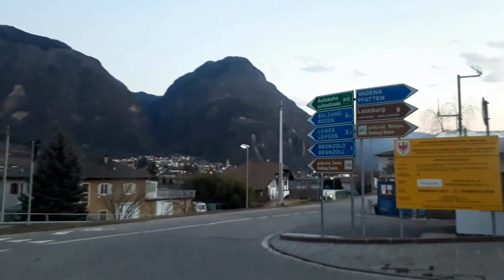Ciclabile di Bolzano Bozen fino a Ora